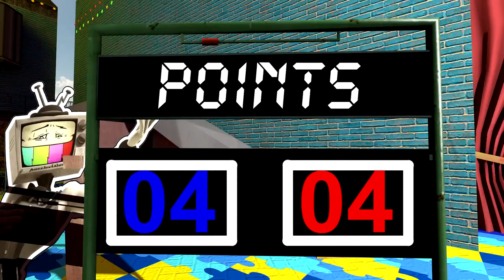October 2024 SMG4 Series Reviews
In this video, I review all of the SMG4 Videos from THE SMG4 SERIES that came out in October of 2024, and 3 Videos came out in October of 2024 for THE SMG4 SERIES! If you want more detailed reviews on these videos, please check out my Instagram, EmanSMM2 Reviews! I hope you all enjoy this video!

Chapters:
0:00 Intro
0:19 Welcome To Puzzle Park
1:16 War Of The Fat Italians 2024
2:12 The Retirement Of SMG3
3:07 Final Thoughts And Outro

Gloomy Manor - Luigi's Mansion: Dark Moon

Nintendo Switch Friend Code: 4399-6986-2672
Maker ID: 8N8-C61-8YF